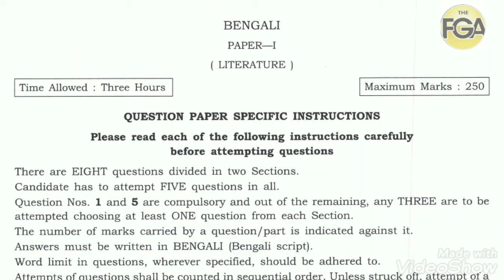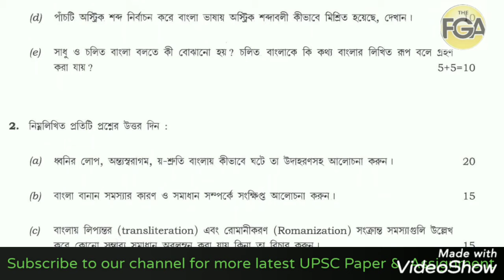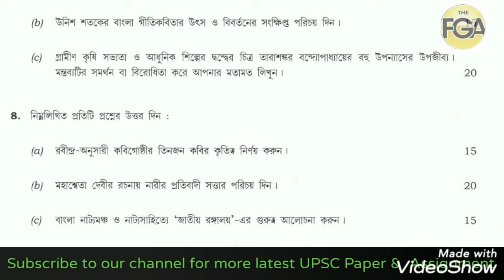UPSC CIVIL SERVICES BANGALI PAPER | UPSC CIVIL SERVICES BANGALI PAPER 2019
UPSC CIVIL SERVICES BANGALI  ‌previous year question papers which helps students prepare for exam and also understand the paper format to score better in examination.Students more practice about the pattern of paper and obtain good marks in the examination.